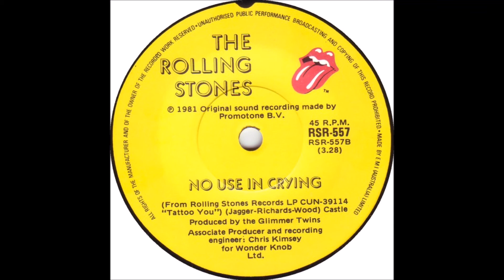No Use In Crying THE ROLLING STONES 1981 HQ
*JAGGER / RICHARDS / WOOD*

MICK JAGGER: lead vocals, electric guitar, background vocals
KEITH RICHARDS: electric guitar, background vocals
BILL WYMAN: bass
CHARLIE WATTS: drums
RONNIE WOOD: electric guitar

NICKY HOPKINS: piano, organ

*music, lyrics*